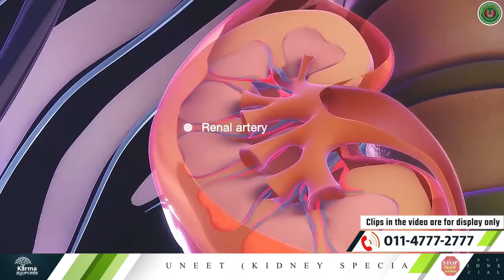किडनी संक्रमण के कारण | kidney kharab hone ke karan kya h | Kidney Treatment in Ayurveda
किडनी संक्रमण के कारण | kidney kharab hone ke kya karan h | karma ayurveda

कर्मा आयुर्वेदा का नया पता है :
77 Tarun Enclave, Parwana Rd, opposite Bhagwan Buddha, Pitampura, Delhi 110034

Kidney treatment in Ayurveda is an organization that provides you best suggestion for your kidney health.

Similarly, today's kidney treatment in ayurveda is going to tell you about some special causes of kidney infection.
Along with this, we will also give you information about how you can avoid this problem.
The function of the kidney in the human body is to clean your blood.

किडनी संक्रमण के कारण ?
If your blood is not clean, then it affects many parts of the body, including your kidneys.
 liver, your heart, your increasing weight, your digestive system.
To stay away from all these problems, you need to keep your kidney healthy.
Talking about the causes of kidney infection, the biggest reason for this is due to bacteria.
Kidney infection often occurs when bacteria named E. coli in your body are not able to get out of the body through urine.
And it goes back to your kidney, which first creates a problem of infection in the urine; after that, it also creates infection in the kidney.

Another reason for kidney infection is holding your urine.
Because when you hold urine, the bacteria growing in your urine, instead of going out of the body, goes back to the kidney. That is the main reason behind kidney problems.

Which makes you a victim of kidney infection.
Along with this, drinking less water is also harmful to your kidneys because a lack of water in the body means less amount of urine in your body.
Due to this, the toxins accumulated in your body stay in your body and mix with your blood, and affect the rest of your body too.
Urine infection can happen to anyone, and not paying attention to it on time makes you a victim of kidney infection.

For this, it is important that you take care of some things in your life so that you stay away from the risk of infection in your kidney.
You can adopt ayurvedic treatment for kidney infection from kidney treatment in ayurveda.
If you have symptoms of kidney problems then you should increase your water consumption.

If there is any problem in your kidney, then do not ignore it, and if you want to take treatment for your kidney, then Kidney treatment in ayurveda is the safest option.
Because in ayurvedic treatment, there is no harm to your kidney in any way.
If you want the best Ayurvedic treatment for kidneys, then you can contact karma ayurveda for this.

Karma Ayurveda gives you completely natural treatment which does not have any bad effect on your body and also keeps you away from problems like dialysis and kidney transplant.
If you are in any problem related to kidneys and want a better and better solution, then you can contact Karma ayurveda.

I will come back with a new topic.